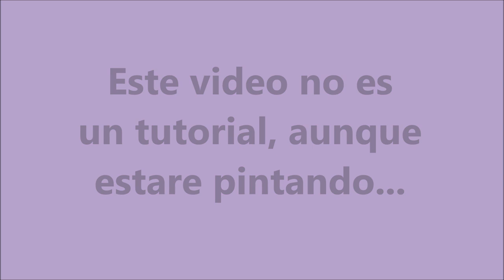Chismeando con Laurita: Anecdotas de Halloween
Hola mis hermosos!  En este video estare pintando un sombrero de bruja con tema de Halloween! No estare dando instrucciones como tutorial sin embaro pueden ver que utilize para hacer esta manualidad! si tienen preguntas por favor dejenlas en los comentarios y con mucho gusto les contestare. Hoy platicaremos sobre mis recuerdos de Halloween.

MANDAME TUS CARTITAS A:
LauraTrev1
2000 S. 10st.
U.S.A